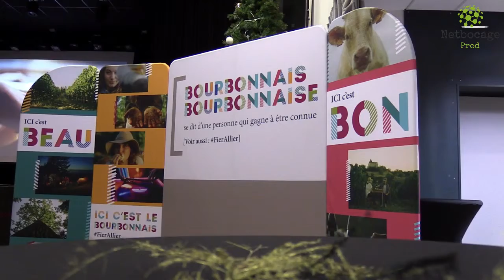Claude Riboulet présente ses vœux à Saint-Germain-des-Fossés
Le président du Conseil Départemental de l'Allier, Claude Riboulet, présente ses voeux aux forces vives à Saint-Germain-des-Fossés. L'occasion de faire le point sur les grands dossiers, les grands projets d'avenir.